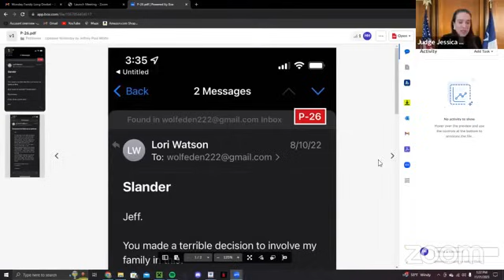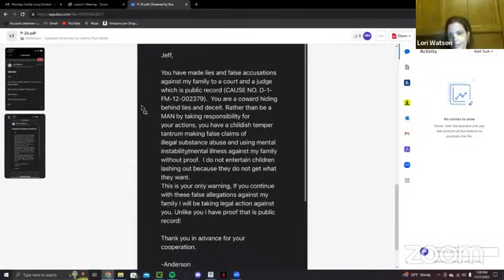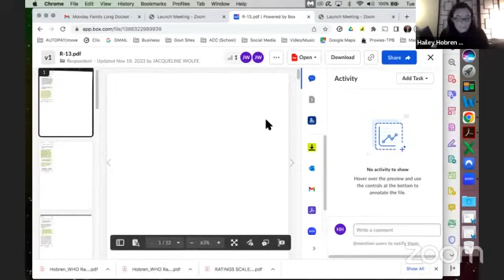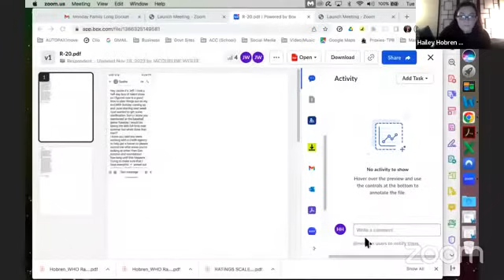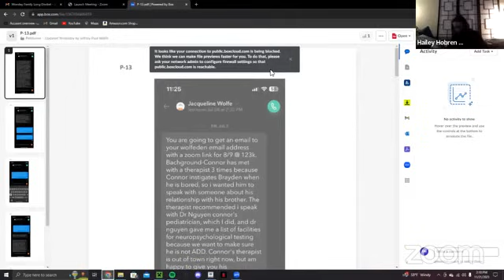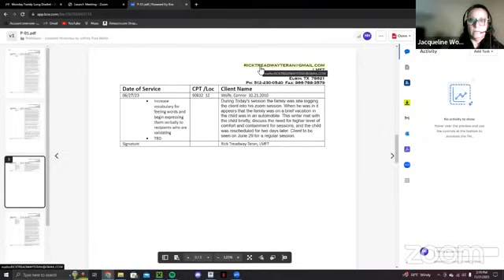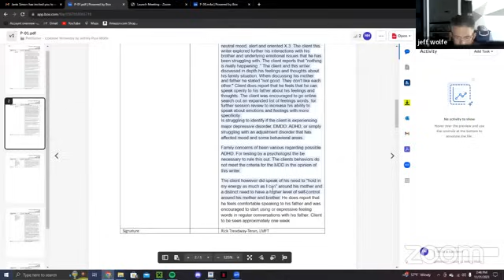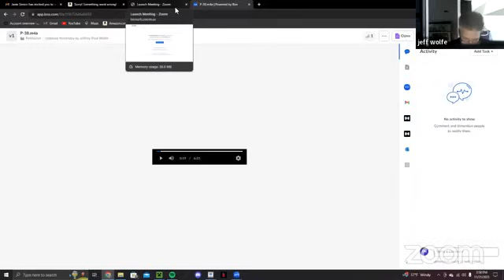Mom that Cried Wolfe?? Part II (With Ruling)